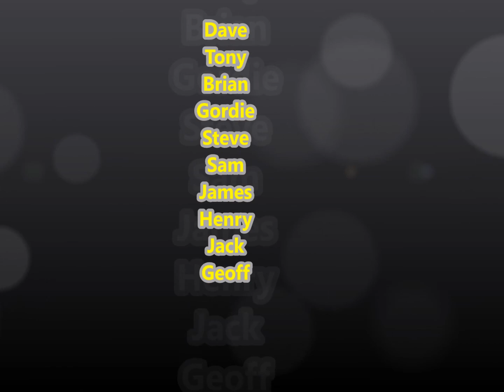Dave Kirton Borovets 2018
Borovets Skiing 2018